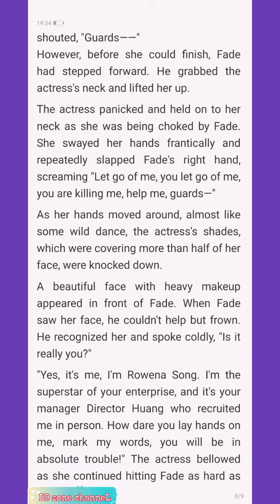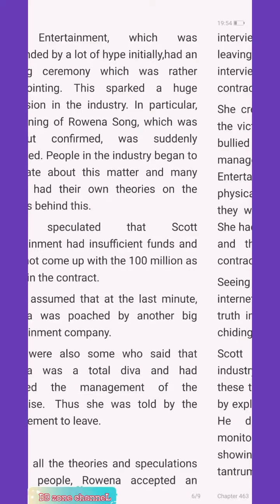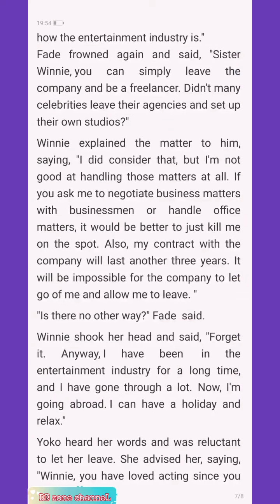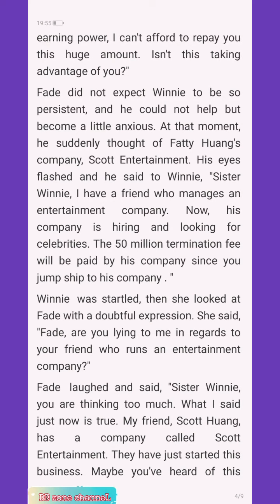Magic Doctor:CEO Lady's Humble Husband Chapter 461-465